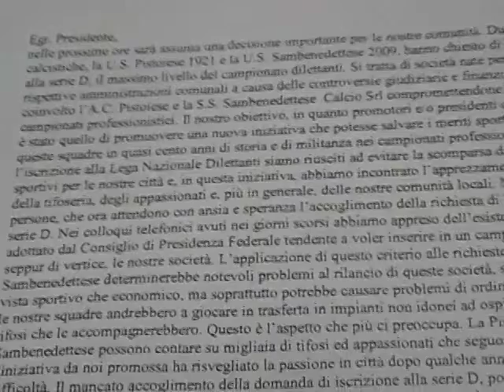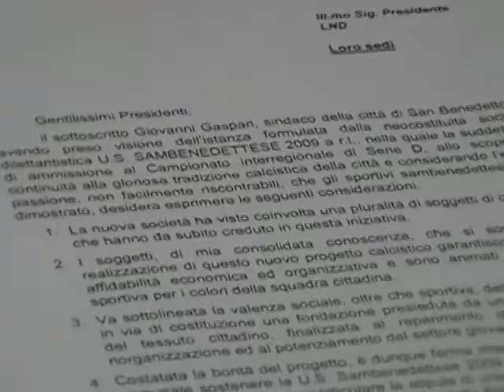Gaspari: Noi e Pistoia scriviamo ad Abete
Il sindaco fa il punto della situazione sulla Samb Calcio e "bacchetta" il presidente della provincia Celani per alcune dichiarazioni "non rispondenti a verità"